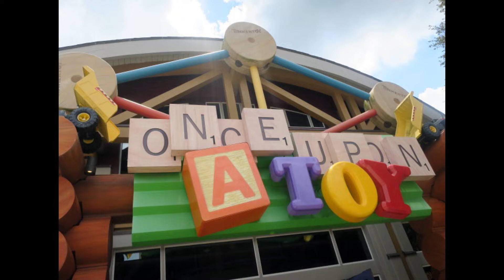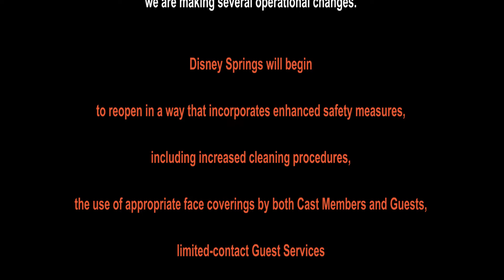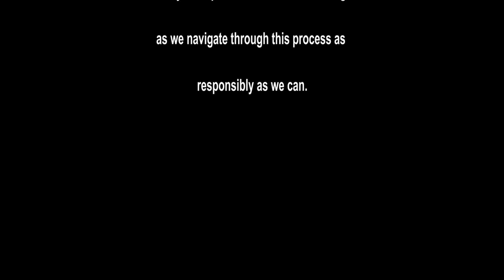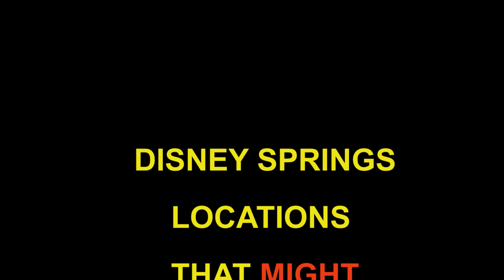What WILL be OPEN at DISNEY SPRINGS MAY 20 ?!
Walt Disney World is beginning PHASE 1 of their re-opening plans - BEGINNING WITH DISNEY SPRINGS ON MAY 20, 2020.

Various sources talk of just WHAT will be open - yet the Disney Springs website has no details yet.

Here's a quick overview of what's happening, how safe it will be, and what will most probably be open!

"One Stop Mouse" is your place to go for quick and easy "HOW TO"  Disney World videos. Our goal is to make every moment of your Disney World vacation EPIC - whether you are at the opening of a new attraction, making dining reservations, or trying to navigate new Covid restrictions ! Enjoy our videos !

THIS CHANNEL AND ALL OF IT'S VIDEOS are not "directed to children" within the meaning of Title 16 C.F.R. (312.2) and are not intended for children under 13 years of age. (One Stop Mouse) and it's owner(s), agents,representatives, and employees (hereinafter, "CHANNEL") do not collect any information from children under 13 years of age and expressly deny permission to any third party seeking to collect information from children under 13 years of age on behalf of CHANNEL.